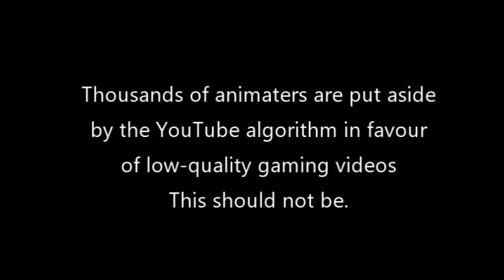Please Help.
This content should not plague the platform.

Unsubscribe from TheConnectedSwords